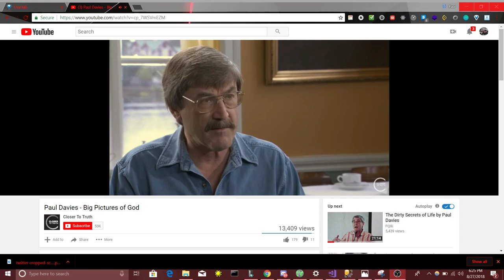Paul Davies - big pictures of God